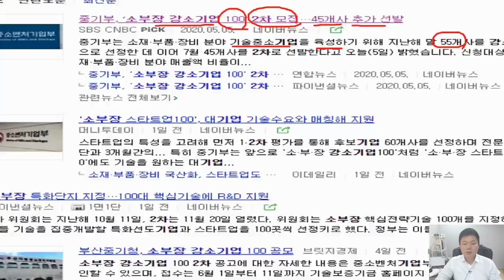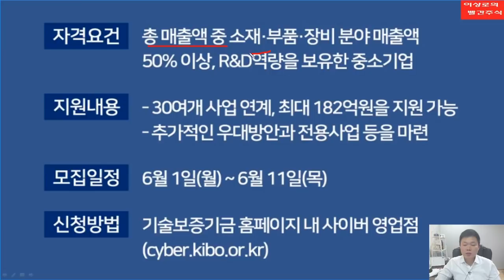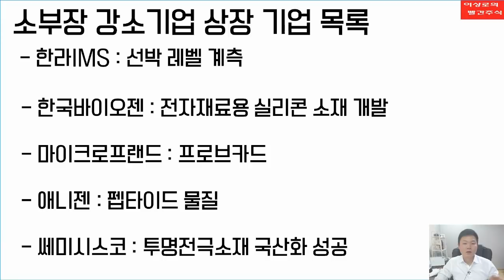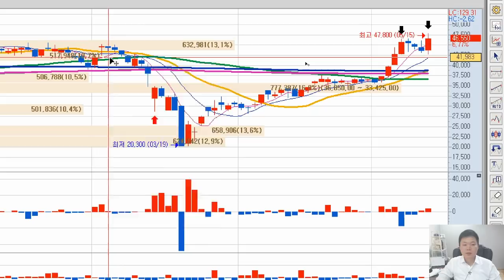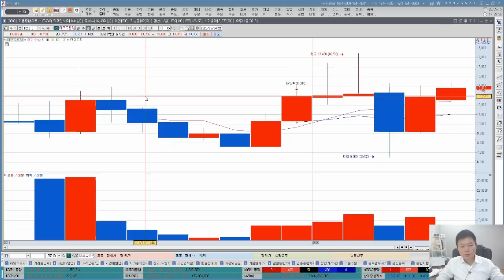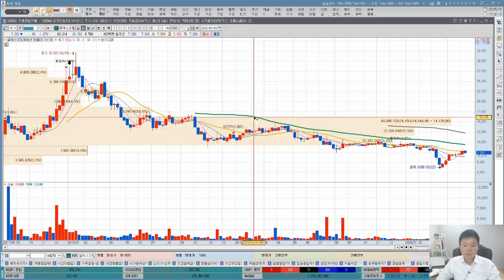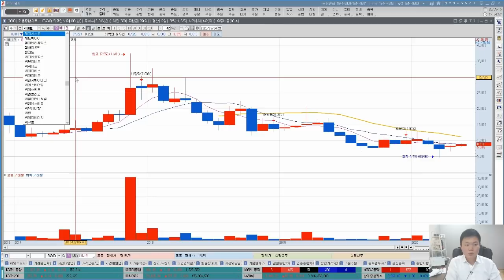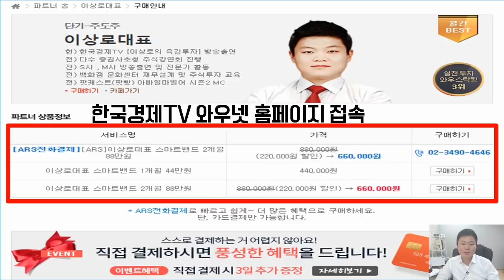[주식투자] 에스앤에스텍, 대주전자재료, 쎄미시스코 포함 소부장 강소기업 상장기업 공개 및 기술적분석, 2020년 메가트렌드 국산화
에스앤에스텍, 대주전자재료, 쎄미시스코를 포함한 소부장 강소기업 상장기업에 대하여 함께 알아보고 그에따른 기술적분석을 해보겠습니다. 최근 정부의 소부장관련주에 대한 관심과 지원이 이어지면서 시장의 핵심메가트렌드로 떠오르고 있습니다. 2020년 국산화가 메가트렌드로 다시한번 이슈가 될수 있을지 알아보겠습니다.